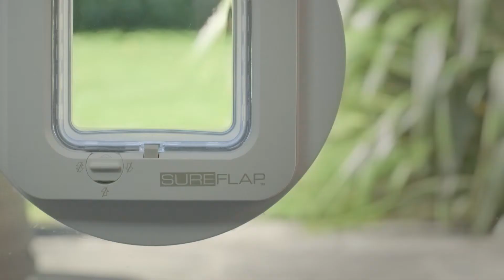SureFlap Microchip Cat Door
Stop intruder cats invading your home with a SureFlap Microchip Cat Flap.